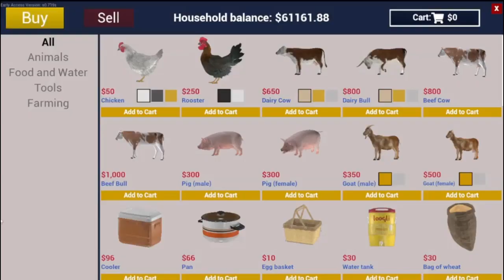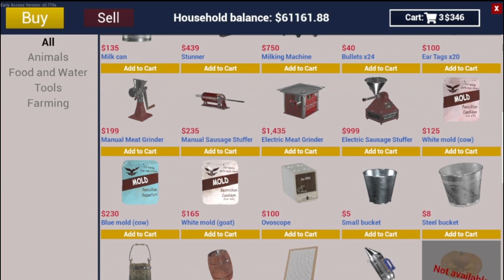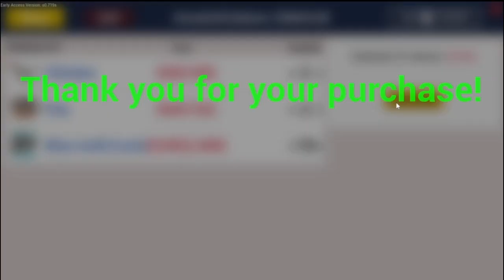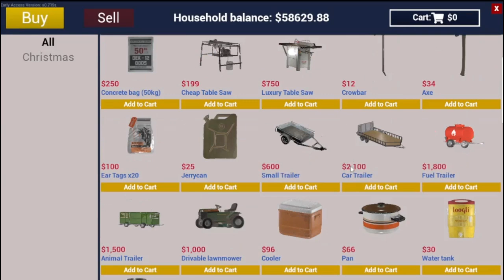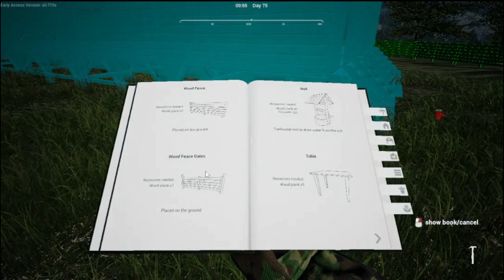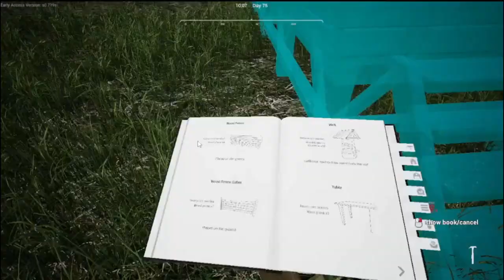ΟΛΑ ΜΙΑ ΧΑΡΑ ΝΑ ΠΟΥΜΕ|||||ranch simulator|GREECE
kalws hrthate sto kanali mou an sas  aresei auto pou vlepetai kante ena like